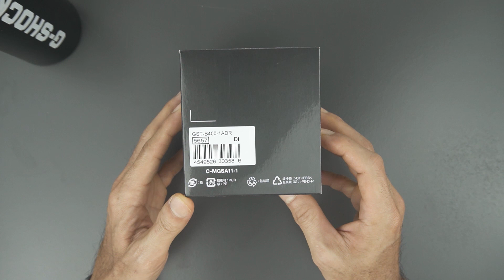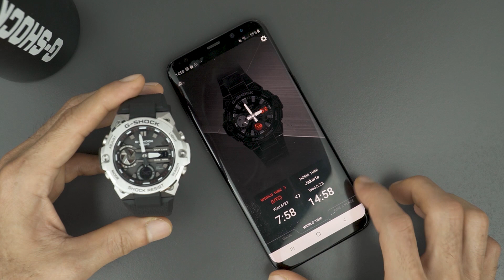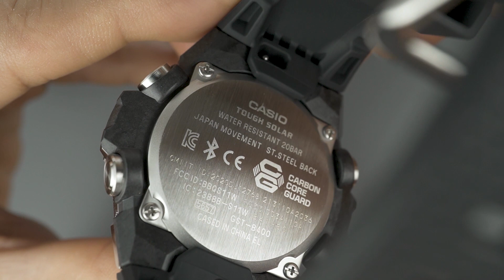JAGOAN G-STEEL TERBARU! CASIO G-SHOCK GST-B400-1A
Oke, hari ini kami punya sebuah jam tangan G-Shock yang sangat spesial yaitu G-Shock GST-B400 terbaru.
Sebelumnya, entah kenapa kami terus mendapatkan banyak pertanyaan mengenai kapan model ini akan segera bisa mereka beli.
Antusias yang cukup tinggi ini sebenarnya cukup aneh karena harga dari model GST-B400 ini sendiri tidaklah murah, yaitu rata-rata diatas 3 juta rupiah.
Dan harga 3jutaan rupiah jelas bukan harga yang murah untuk sebuah jam tangan.
Tapi jika melihat suksesnya model pendahulunya yaitu GST-B300, mungkin model GST-B400 terbaru ini bakal mengikuti jejak kesuksesan tersebut.

Dam hari ini setelah kami memegangnya secara langsung, akhirnya kami tahu mengapa model GST-B400 ini bakalan menjadi superstar baru di kategori G-Steel.

Anda bisa melakukan pembelian melalui link dibawah ini
( TERSEDIA TOPED, SHOPEE DLL )

EXCLUSIVE PARTNER WITH :   @indowatch